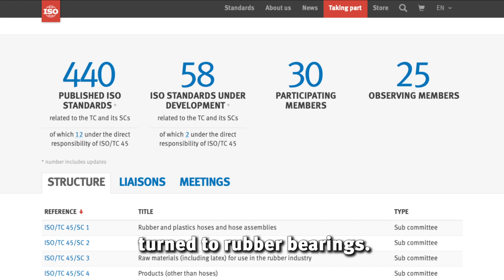The everyday material that can save your life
Whether you are washing dishes, or putting on googles at the pool you are coming into contact with rubber. But did you know that rubber can also save your life during an earthquake?
The ISO technical committee which develops standards for rubber products is working hard to ensure performance and safety of this technology.